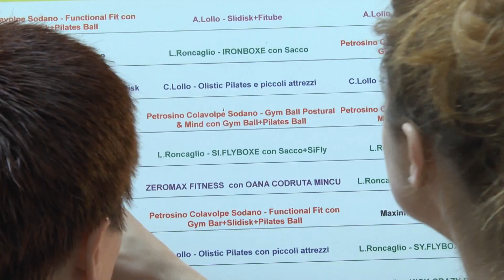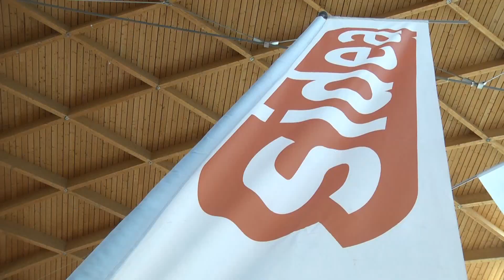Sidea Rimini Wellness 2012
RiminiWellness 2012 Stand Sidea